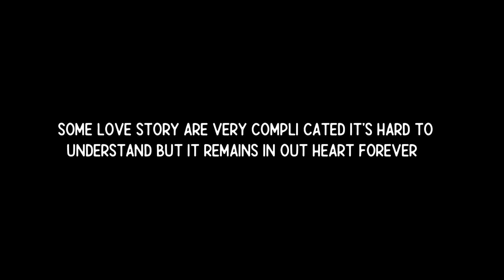Bhula Diya | Darshan Raval | Sad Love Story | Indie Music Label | Latest Hit Song 2019 | SAROJ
Song: Bhula Diya Singer: Darshan Raval Music: Anurag Saikia Lyrics: A M Turaz Music Produced, Arranged & Orchestrated by Anurag Saikia Co-Produced by Ishan Das Sound Design by Ishan Das / Bhaskar Sarma Addl Programming: Arabinda Neog, Anubhav Gogoi. Acoustic Guitar/ Electric Guitar: Ishan Das. Flute: Tejas Vinchurkar Bass: Abhinav Bora Strings Section Conducted by Jitendra Javda. Backing Vocals: Kavya Daga & Kriti Daga Recorded @Enzy Studio by Anubhav Saxena. Recorded @Studio Euphony by Partha P Das. Recorded @Contrail by Nijei Nijok. Mixed by Bhaskar Sarma @ EUPHONY STUDIO. Mastered by Aditya Dev.

Video credit -
Lead Actor - Wasi zafar
Lead actress - Priyanka & Muskan
Direction - Alvin Rohan
D.O.P - Saroj Production
Video Editing - Ritesh Visuals
Poetry - Vishal Sharma
Vocalist - Rj Nikhil